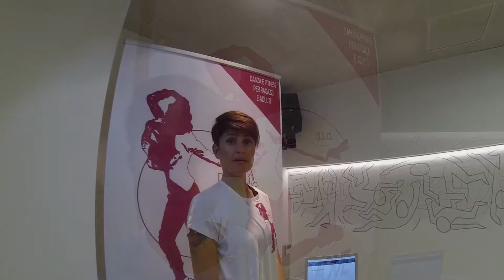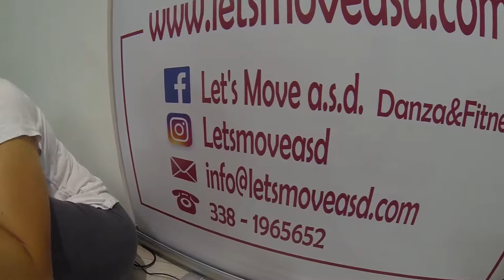ALLENAMENTO 2.0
Consigli utili per allenarsi in modo produttivo!